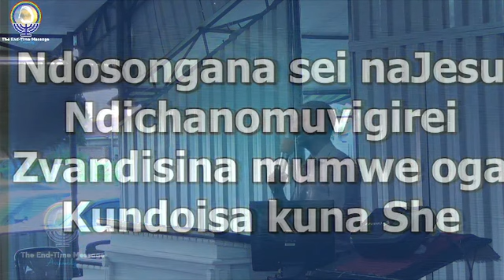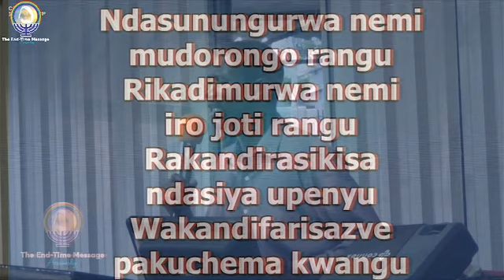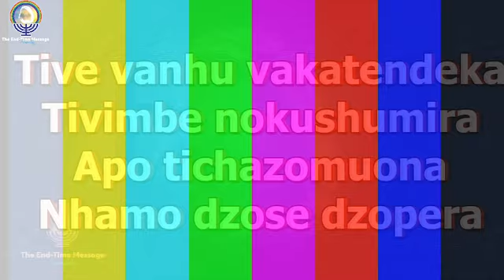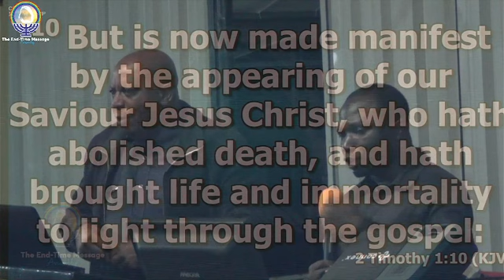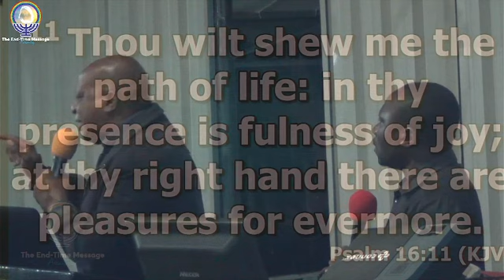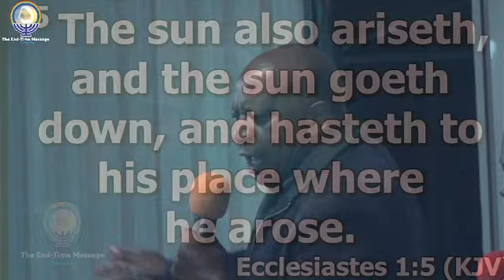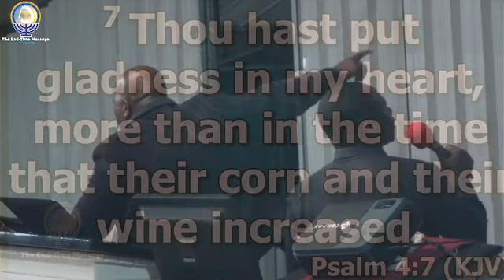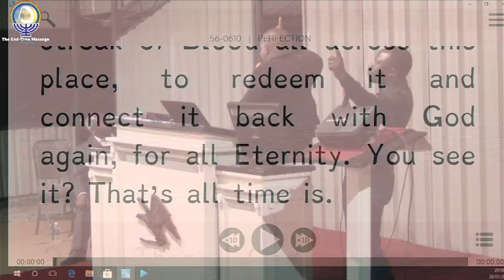Thou Will Show Me The Path Of Life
Minister Noah Chawanzwa
Bulawayo, Zimbabwe